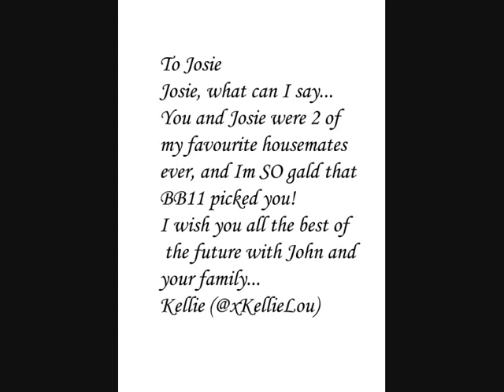John James Parton and Josie Gibson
A little video i created for John James and Josie. Song by Taylor Swift - Today Was a Fairy Tale. At 2mins 13 i put BB1 i actually meant BB11 of course.